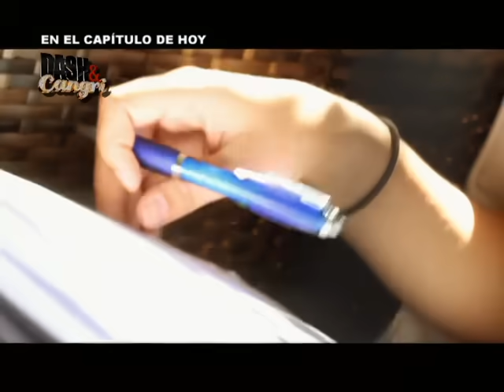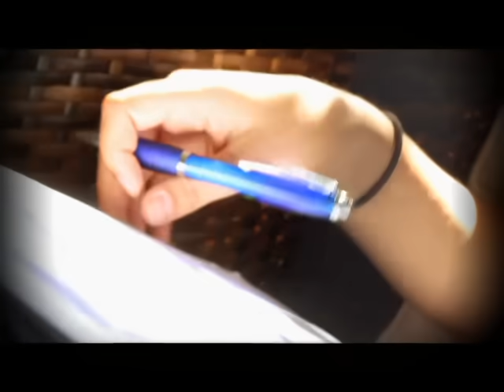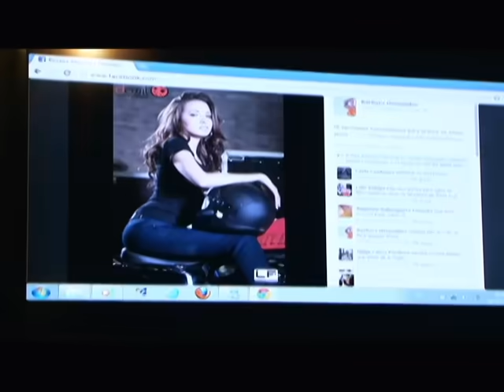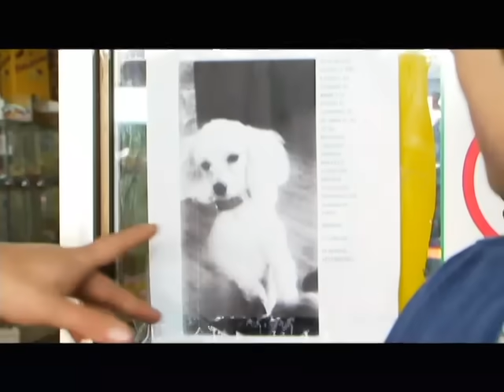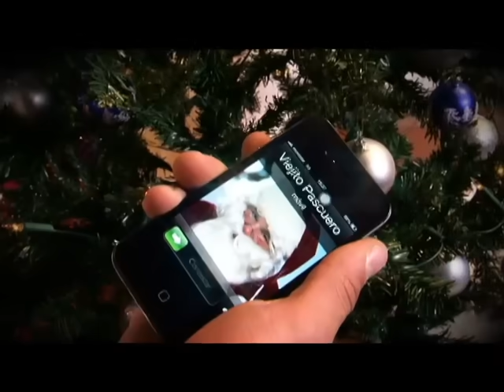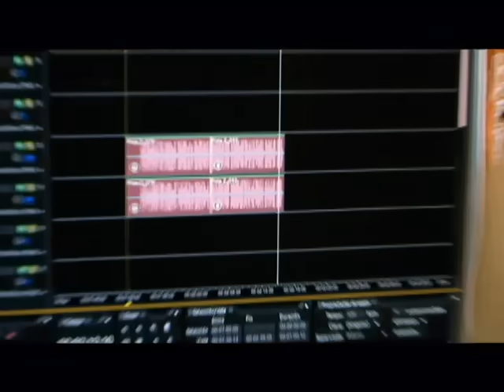Capítulo 10 | Dash & Cangri